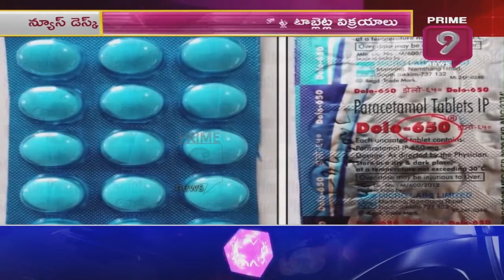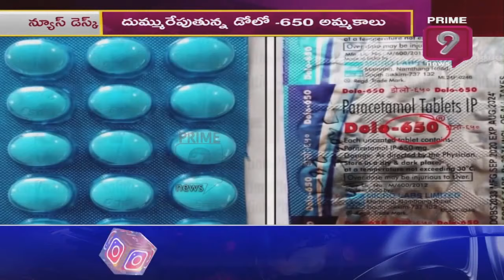కరోనా టైంలో రికార్డు బద్దలు కొట్టిన డోలో- 650 | Prime9 News